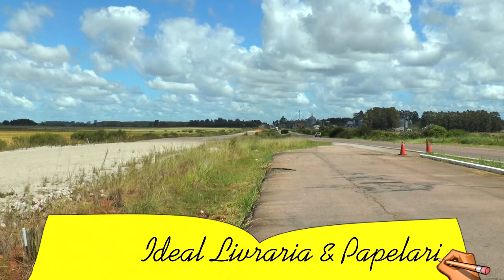DNIT ALERTA PARA INTERDIÇÃO DA BR-116 EM SÃO LOURENÇO DO SUL.